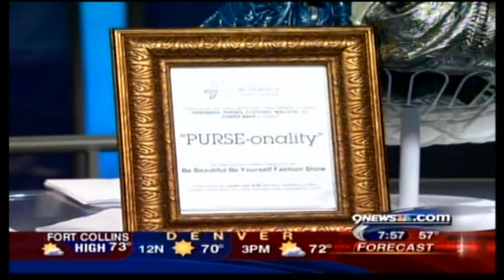09 04 2011 9NEWS Coffee Break re: Be Beautiful Be Yourself Fashion Show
A great short feature about PURSE-onality and our October 15, 2011 Be Beautiful Be Yourself Fashion Show, a fundraiser for the Global Down Syndrome Foundation.